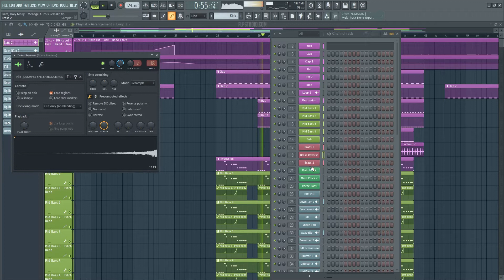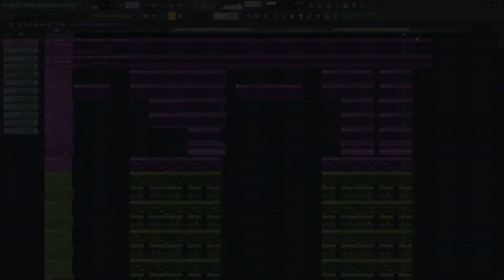Lizot & Holly Molly - Menage a trois Fl Studio Remake (Dance Template)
A deconstructed Fl Studio Remake version of Menage a trois, a great hit song by Lizot and Holly Molly, and released by Nitron Music Records. A track with a lot to learn about Transitions, Drums, Beatmaking, Sub Basses, Lead Synths, Song Structure, Vocals, and many more of modern Dance Music Production Elements.

The Template was made for Fl Studio 20, using Xfer's Serum v1.286 (or higher), and Nicky Romero's Kickstart Vst Plugins. Also making use of, Stock FX and Stock Instruments. Dance Style samples for beginners are included, with a full arrangement Beat. Both fully Mixed and Mastered, ready for you to download and start playing it!
⚙ Template Specifications ⚙
📌Software, DAW: Fl Studio 20.7 (or higher).
📌VST Plugins:  Xfer's Serum 1.286 (or higher) and Nicky Romero's Kickstart Vst plugins Required.
📌Song Key: F Min
📌Time Length: 2:55
📌Genre: Dance